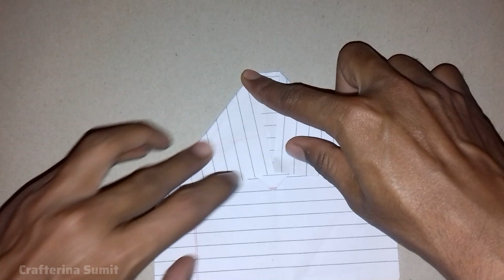arrow paper plane / How to make a Arrow Paper Plane / Paper Arrow Airplane / flying best paper plane